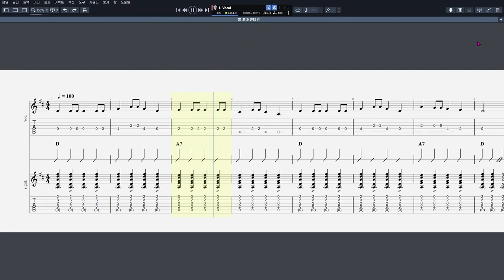13 열 꼬마 인디언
음원제작 : Guitar Pro 7
CPU : i5-4690
그래픽카드 : GeForce GTX 750
RAM : DDR3 8GB
편집 : 곰믹스